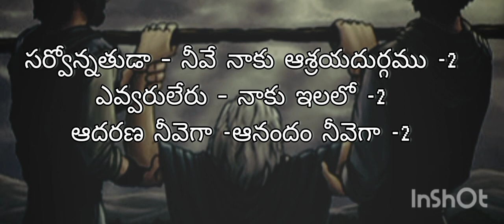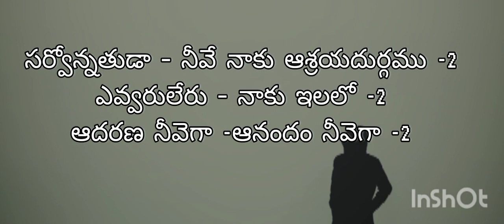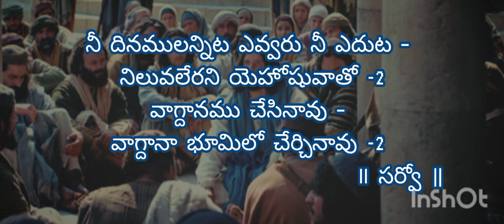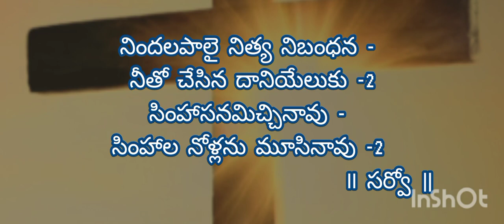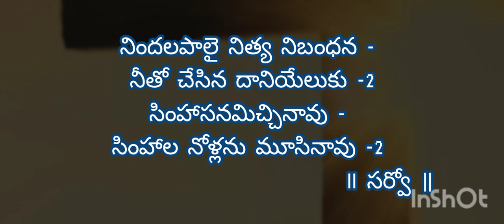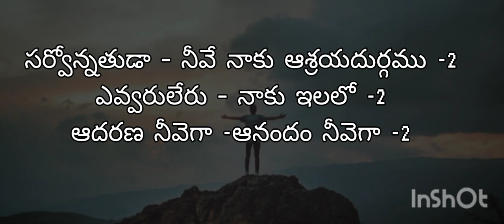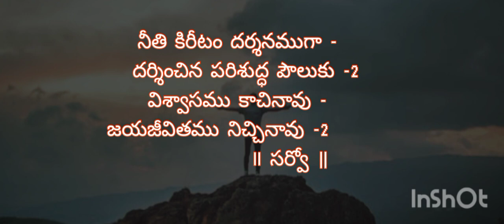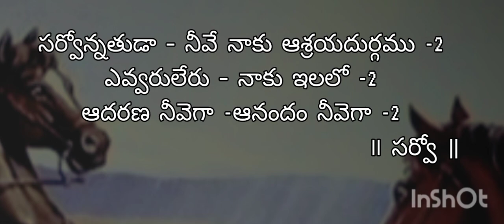sarvonathuda neeve naku